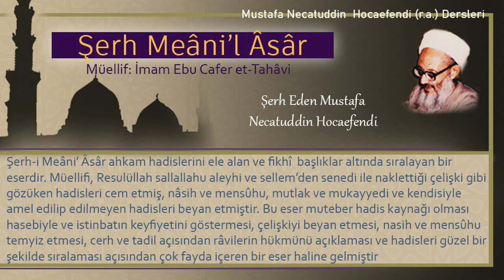101 | Cenazeyi taşırken neresinde durulmalı? | Mustafa Necatuddin